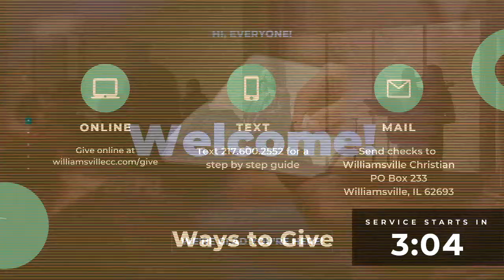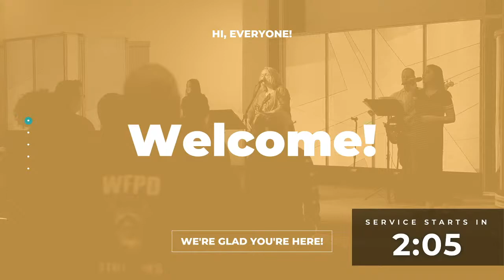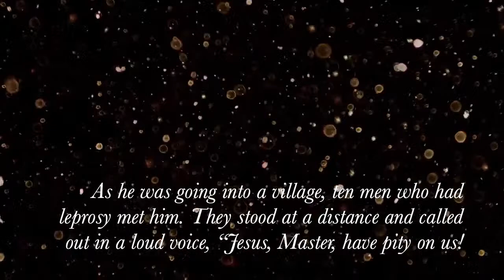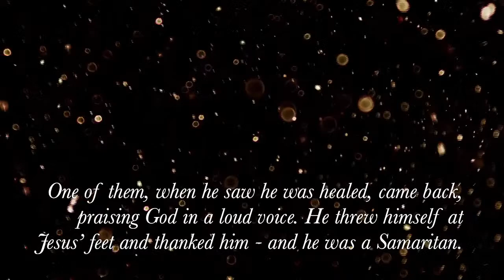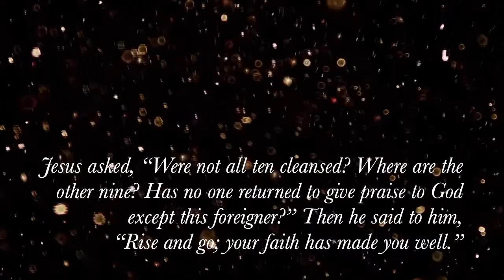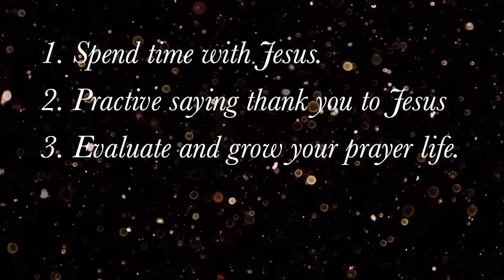Williamsville Christian Church Service 12/05/21